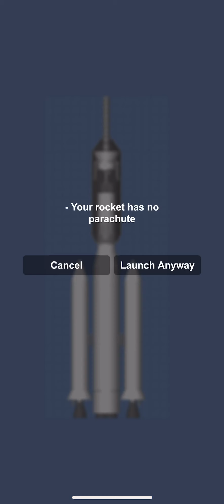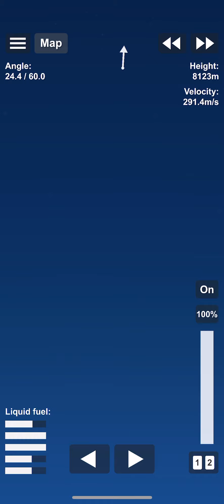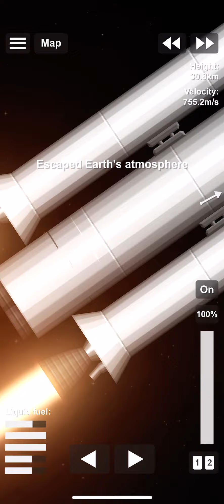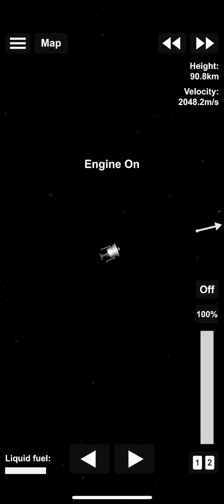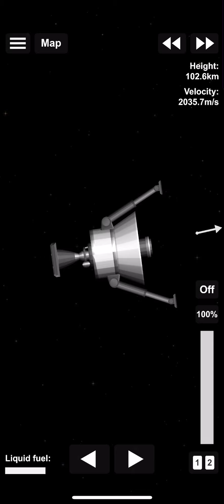SLS Sound in Milky way mysterious 🤔